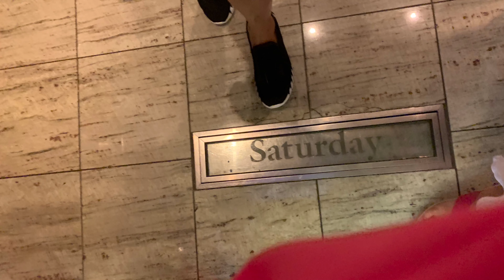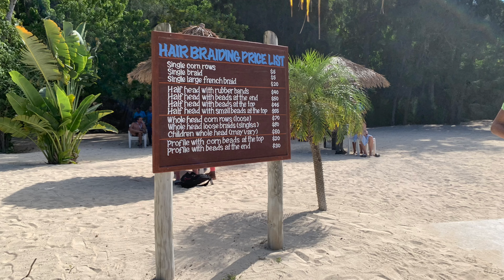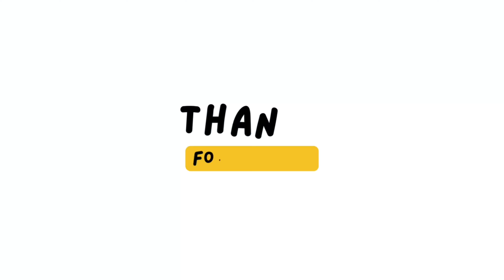Labadee Oasis of the Seas Royal Caribbean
We watched 2 shows during the night then the following morning we went to excursion to Labadee a Royal Caribbean's private resort on Haiti's northern coast.